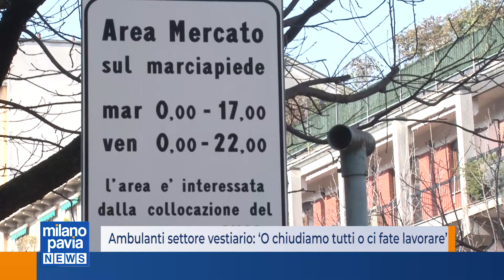Ambulanti settore vestiario: ‘O chiudiamo tutti o ci fate lavorare’